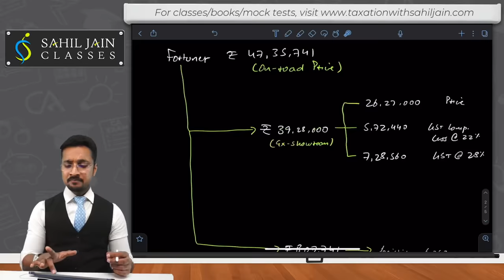Save 51% on any Car using Taxation Laws wisely!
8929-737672